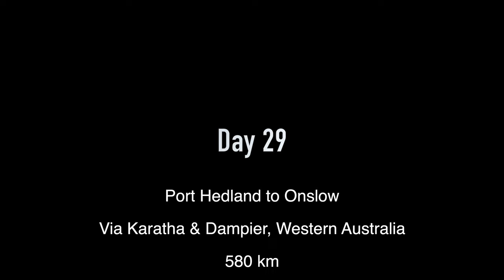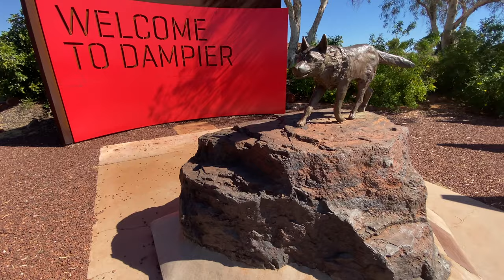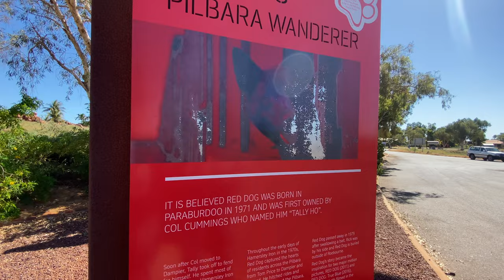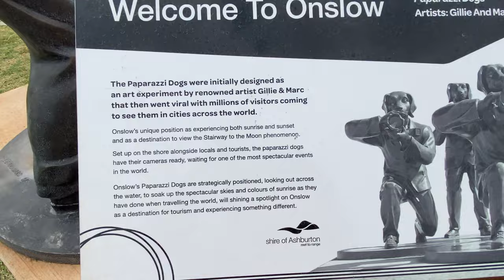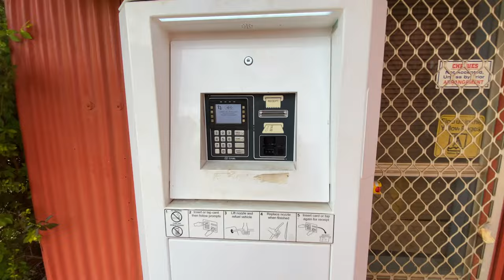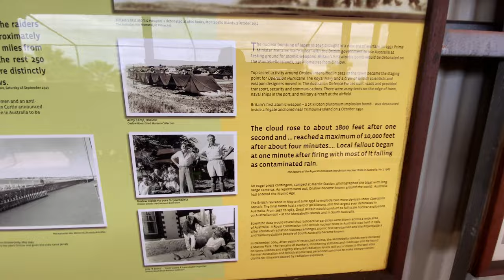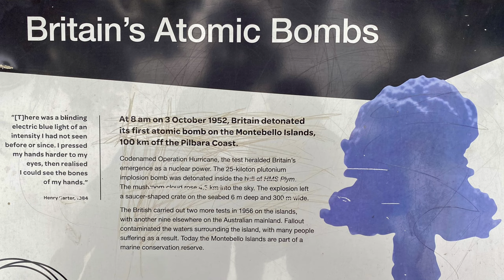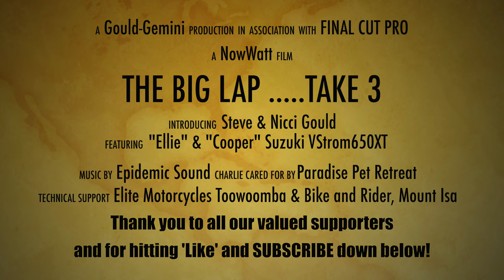(S3: Eps 20) Motorcycle Travel Australia: Port Hedland to Onslow, via Dampier, Western Australia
Motorcycle Travel Australia: In this episode of our Big Lap of Australia - Take 3, we are starting to feel the miles and wake up cranky! Not in a chatty mood, we ride through Port Hedland to find fuel, then ride through unusually green Pilbarra country to Dampier for our lunch break. We enjoy reading about Red Dog on the way through, and bump into a large posse of Harley Riders which helps lighten our mood. We arrive almost at sunset at Onslow, and spend a very relaxing day exploring this amazing little outback town. We hope you enjoy this uncensored day of our Big Lap.

// It's now or never! Join our journey as we explore Australia & New Zealand by motorcycle or any way we can - learning as we go - converting Fear into Knowledge, and Knowledge into Wisdom.

As well as keeping our small group of vicarious travellers entertained, we make these Vlogs in honour of our Future Selves, who will one day be unable to physically cash the cheques our minds might desire to write. We will hopefully thank our Past Selves for going to all the effort of filming and editing, so that our then Present Selves can relive these wonderful adventures. We hope that we might inspire others to get out of their own way, get moving, be silly, have fun, and be yourself no matter what.